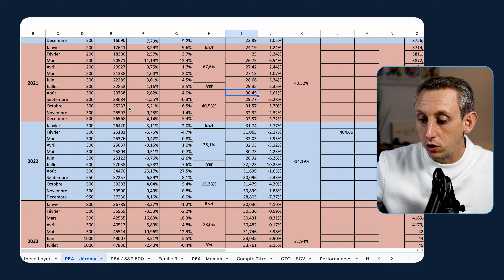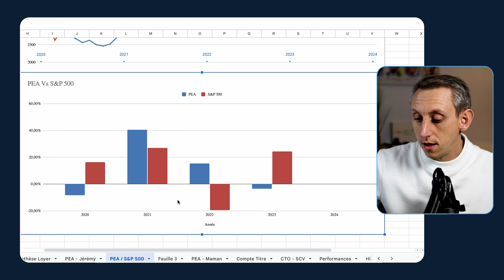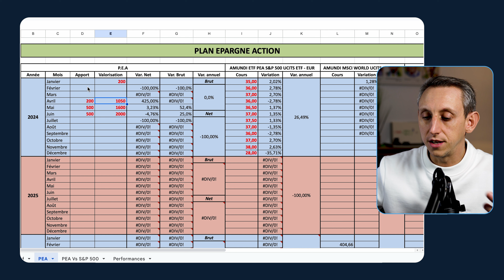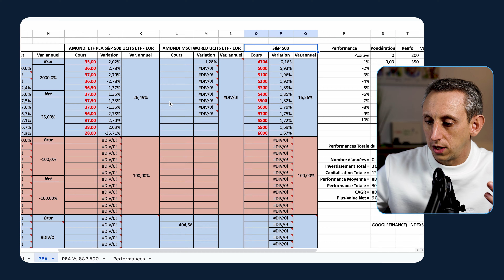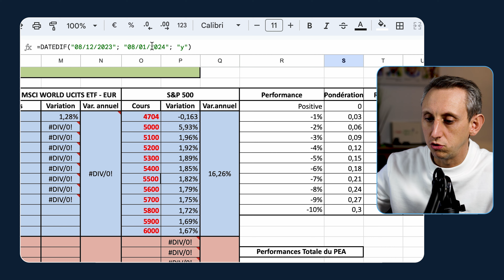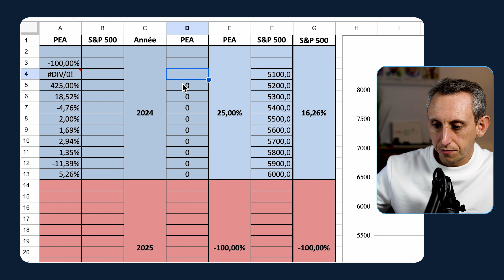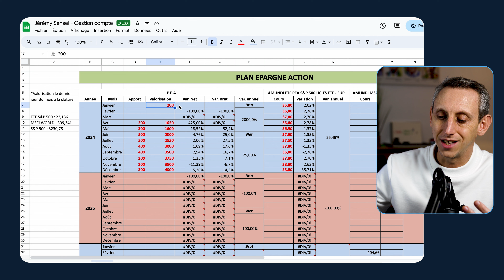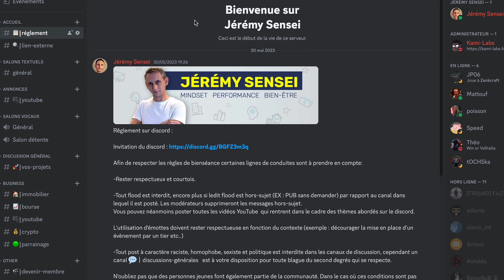TUTO - Remplir le fichier Suivi du PEA (Google Sheet)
Dans cette vidéo je te montre comment remplir ton suivi du PEA avec le fichier que tu peux télécharger

▬▬▬▬▬▬▬▬▬▬▬▬▬▬▬ *LIENS*  ▬▬▬▬▬▬▬▬▬▬▬▬▬▬

*FORTUNEO* - Jusqu'à 100€ Offert en cliquant sur le code de parrainage en-dessous

Pour tout renseignements ou informations complémentaires, me contacter sur *Discord* ou sur *Instagram*

▬▬▬▬▬▬▬▬▬▬ *REMERCIEMENTS & ANNEXES*  ▬▬▬▬▬▬▬▬

Merci à   @LofiGirl  pour l'utilisation des musiques en libre de droit

⚠️ *Avertissement* : Les informations présentées dans cette vidéo sont fournies à titre éducatif et ne constituent pas un conseil en investissement. Toute décision d'investissement comporte des risques, y compris la perte partielle ou totale de votre capital. Faites toujours vos propres recherches et consultez un professionnel avant de prendre toute décision financière.
00:00 - Tuto